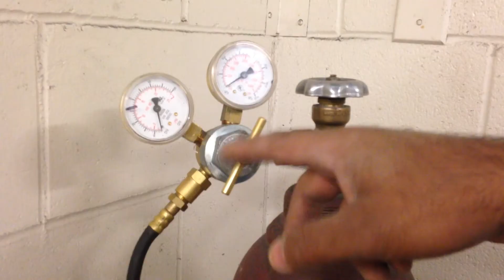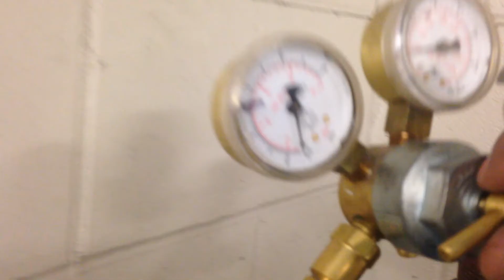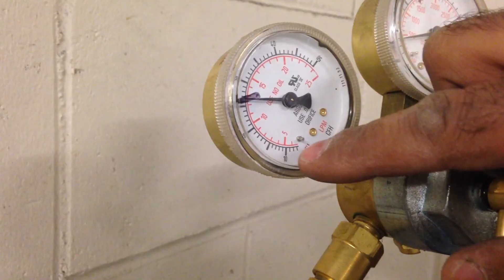MIG Welder Safety 4 of 7 - Turning on the shielding gas